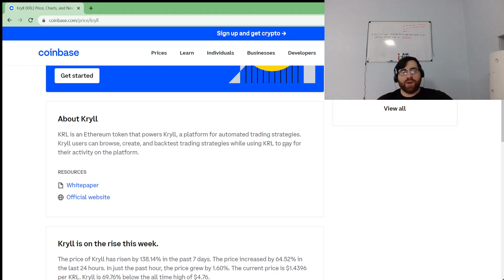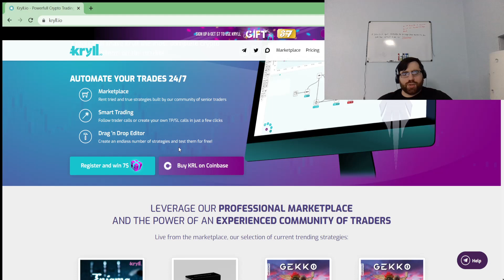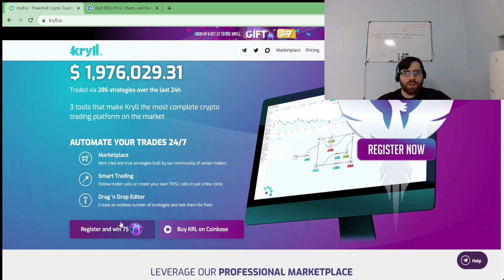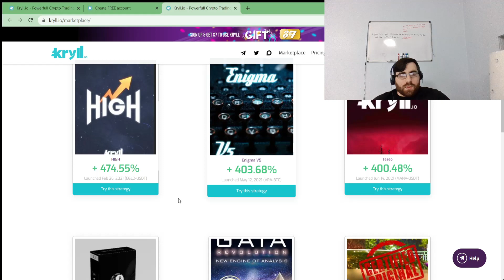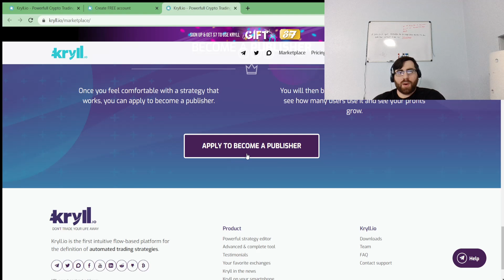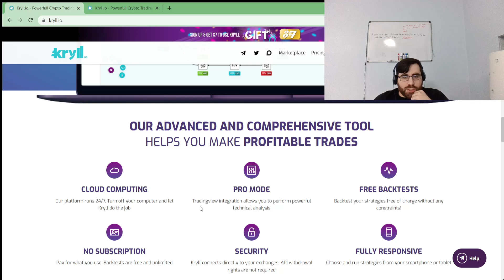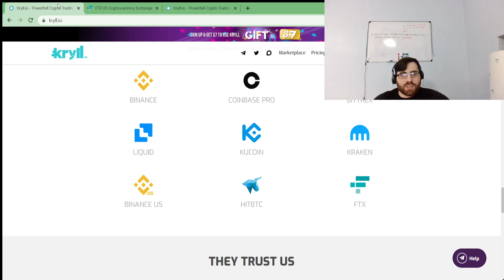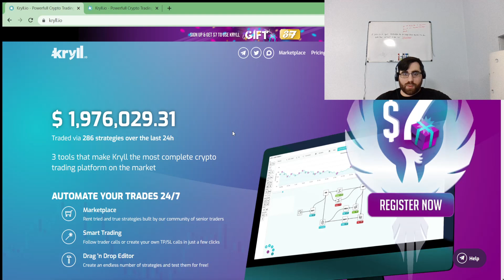Kryll PUMPING UP! GET RICH WITH THIS COIN! massive spike in price and looking bullish to $5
Kryll (KRL) crypto coin is climbing like I guessed yesterday. I said this coin will reach $1 yesterday and I was right!